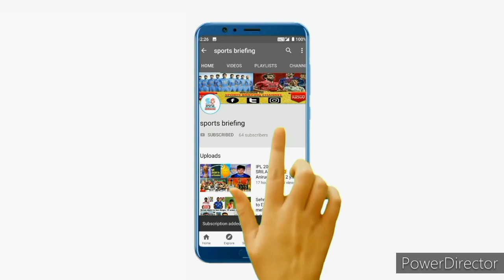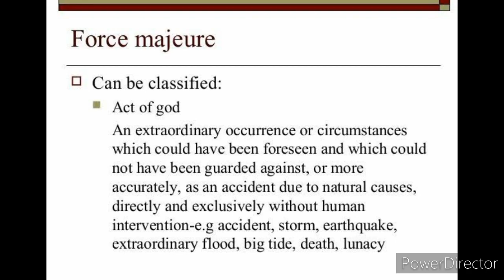KBFC will their own stadium😱2 isl club offered to Simon zenke?🤔EB confirmed 3 signing & Head coach